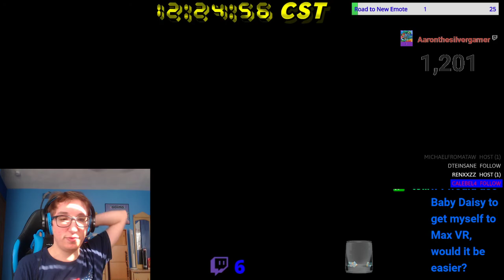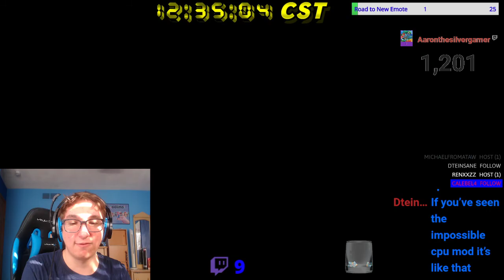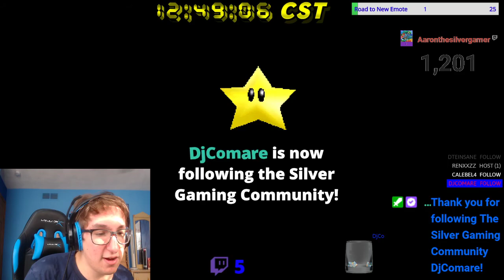[MKW] MK-Riibalanced All Cup Tour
This Mod was made by ArcIntel, which basically gives the game nerfs and buffs to make it much more balanced. Here's an all cup tour run I did when checking this out.